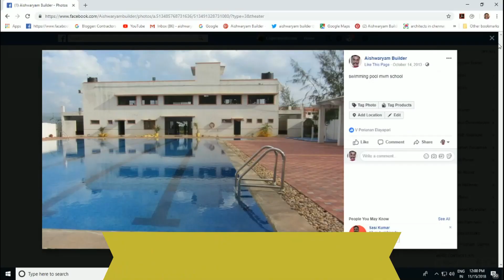main door மட்டும் வாஸ்து பார்கனுமா அல்லது எல்லா கதவும் பார்கனுமா ?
Welcome to Aishwaryam Builder. In this video, I have explained what kind of vasthu needs to be checked while building a house. A detailed view has been made towards it and I hope this will be useful.

இந்த வீடியோவில், ஒரு வீட்டைக் கட்டும் போது எந்த வகையான வாஸ்துவை சரிபார்க்க வேண்டும் என்பதை விளக்கினேன். அதை நோக்கி ஒரு விரிவான பார்வை செய்யப்பட்டுள்ளது, இது பயனுள்ளதாக இருக்கும் என்று நம்புகிறேன்.

NOTE: We have more information about 3D interiors, walkthroughs, architects, multiple types of houses and constructions in our other channel, Aishwaryam Architect. Thank you.

Construction service only Chennai and around area
Like examples